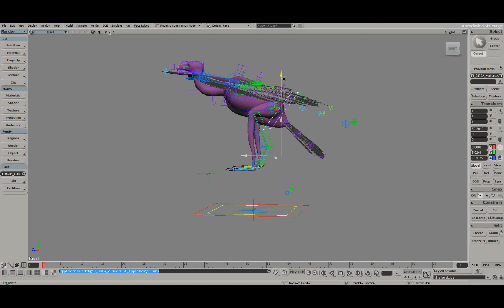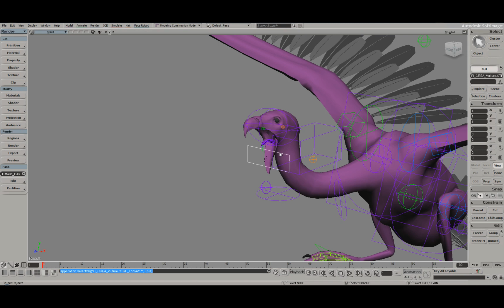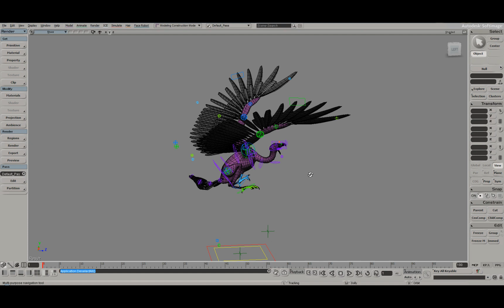Vulture ICE setup demo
Demo of a setup developped in Softimage ICE for an HD vulture.